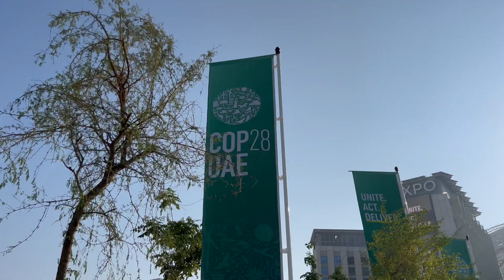COP 28 | CNI lança Acordo de Paris Handbook – Artigo 6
O terceiro dia de eventos no estande da Confederação Nacional da Indústria (CNI) na Conferência da ONU sobre Mudanças Climáticas (COP28) foi marcado pelo lançamento do Acordo de Paris Handbook – Artigo 6 durante o painel sobre mercado de carbono. A publicação apresenta o histórico das negociações e um resumo do Acordo de Paris e de seus dispositivos, em especial do artigo 6º, com uma linguagem mais acessível ao público empresarial.

Na apresentação, o presidente da CNI, Ricardo Alban, ressalta a importância de o país se adequar ao tratado para atingir o desenvolvimento sustentável. “O Brasil tem uma oportunidade, que não pode ser desperdiçada, de envolver o setor privado em um mercado global de créditos de carbono como parte de seus esforços para alcançar a neutralidade na emissão”, pontua.